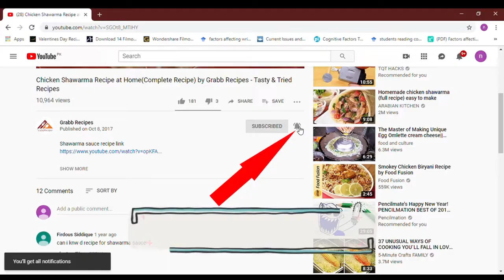Black Pepper Mutton By Grabb Recipes -Tasty & Tried Recipes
How to make Black Pepper Mutton

Black Pepper Mutton
Black Pepper Mutton is a mutton recipe which you can make in any Dawat either Lunch /Dinner.Usually Mutton dishes served or made at home contain a large amount of calories. These big meals cause mild digestion problems.Black pepper mutton is a light meal.It will cause no digestion problems. Also it is much more delicious than you ever made recipes.

Ingredients:

Mutton 1& 1/2 kg
Water as required to cook mutton
Lemon 2 medium size